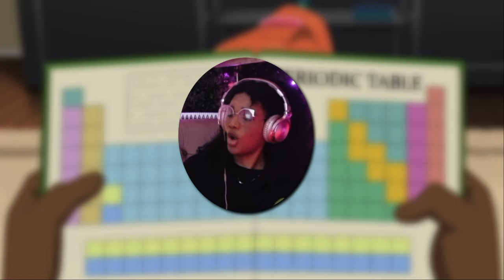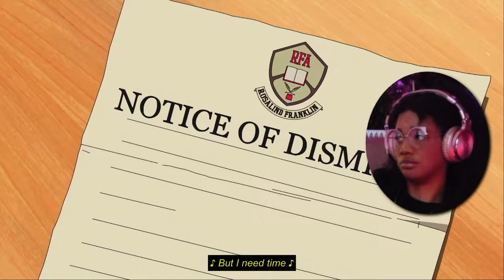MY NEW FAVORITE ORIGIN STORY! | 8/10 RATING | First Time Watching: Invincible Presents: “Atom Eve”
Hello, it’s Kendra! This Invincible fan is becoming a total fangirl for Samatha “Atom Eve” Wilkins, reacting to Invincible Presents: “Atom Eve” for the first time! I really love this character and had such a blast discovering her backstory for the first time! This girl has been through A LOT, I am so in awe of her! Once again, Kirkman and Amazon did the dang thing – I love the art style, the voice acting, the humor, THE MUSIC! What a way to jump back into the world of Invincible! What did you guys think of this special? Are you as crazy about Atom Eve as I am?!

00:00 Intro
02:51  Reaction
30:53 Rating/Review

That AMAZING Rick Grimes and Michonne art on my table was created by the very talented mdgart

“Invincible Presents: Atom Eve” is owned and produced by Skybound Entertainment, Wind Sun Sky Entertainment, Point Grey Pictures, and Amazon MGM Studios.

The channel theme song “Dogpack” (intro/outro) by Ghost Beats is licensed by Soundstripe (YOUTUBE CODE: EMO3NR0S48N2Z20I).